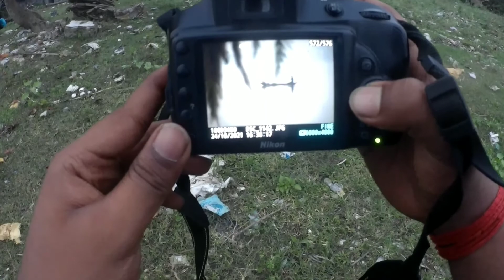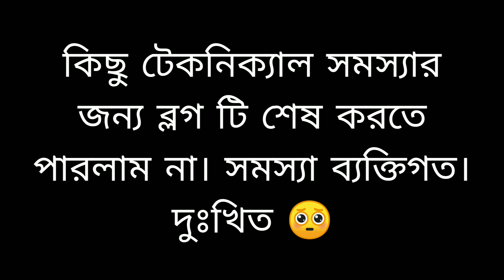আমাদের ধোবিঘাটের এই অবস্থা 🥺🥺vlog #007 Bangla Vlog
Hi, I am Soumya Das. This is my  Vlog. This vlog contains is only fun. Shot in.
My Action camera
Chin Mount
Mic:
Gear:
1. Gloves: